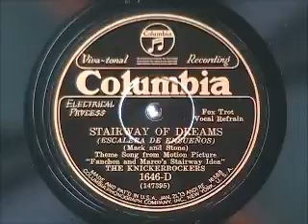STAIRWAY OF DREAMS by the Knickerbockers (Ben Selvin) 1928